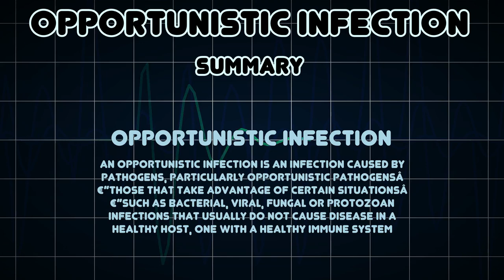Opportunistic infection (Medical Condition)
Symptoms, risk factors and treatments of Opportunistic infection (Medical Condition)

An opportunistic infection is an infection caused by pathogens, particularly opportunistic pathogensâ€”those that take advantage of certain situationsâ€”such as bacterial, viral, fungal or protozoan infections that usually do not cause disease in a healthy host, one with a healthy immune system